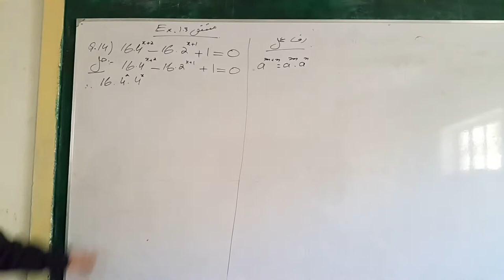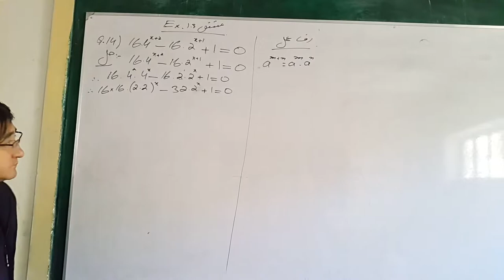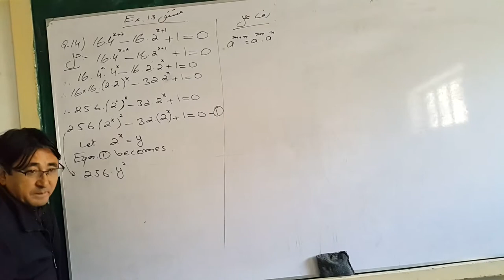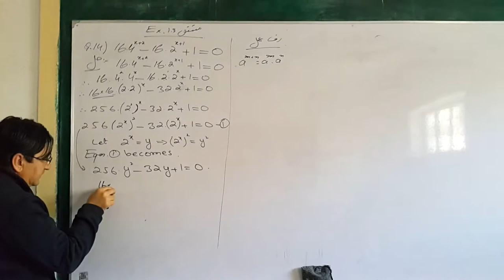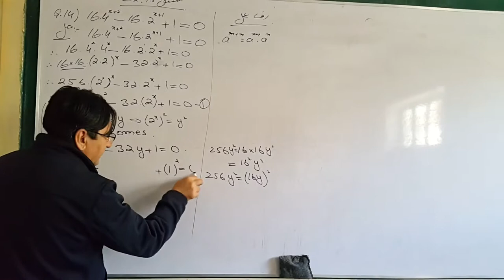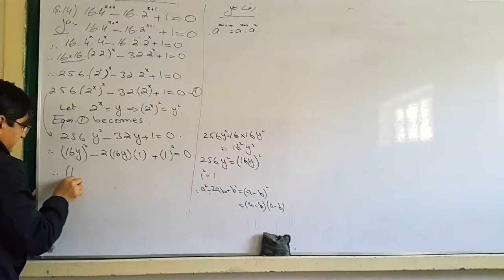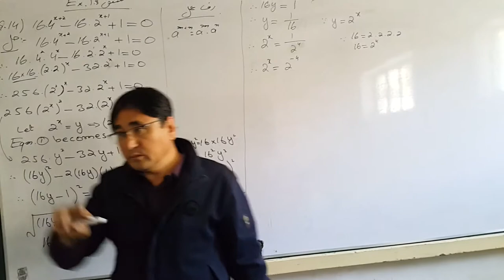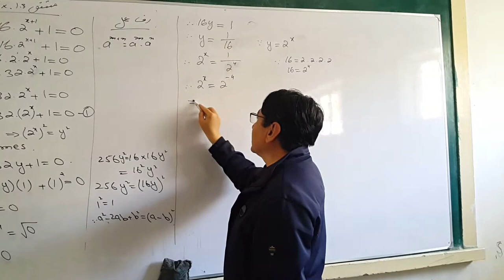10th Class Math Exericse 1.3 Question 14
مندرجہ ذیل مساواتوں کو حل کیجئے۔
Equations of Reducible to Quadratic form
Solve Exponential equations

Balochistan Board Intermediate and Secondary Education
Balochistan Textbook